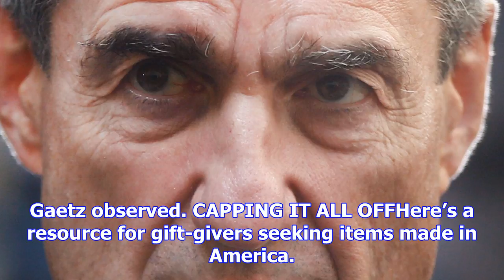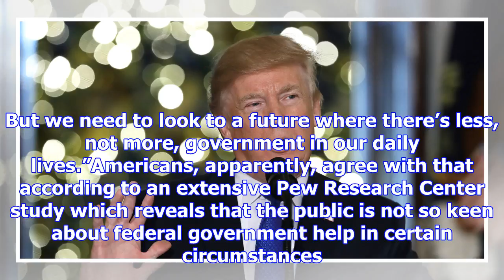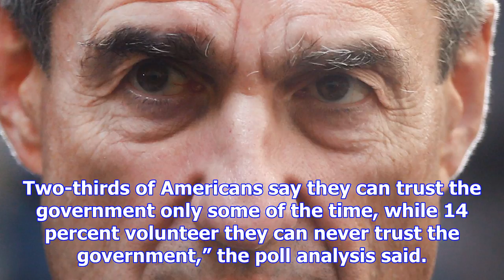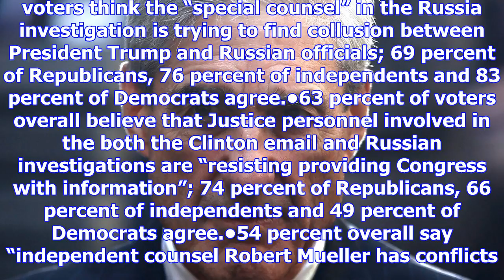Inside the beltway: harvard university poll: robert mueller has ‘conflict of interest’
Despite the intricacies of the Russian collusion investigation, voters have some clear opinions abou...